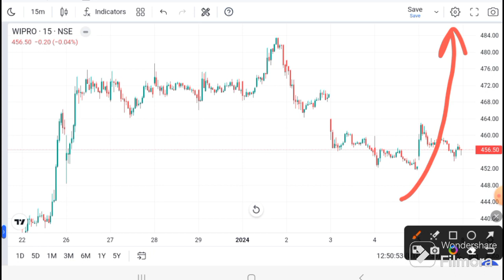WIPRO SHARE BIG NEWS | WIPRO SHARE LATEST NEWS TODAY | WIPRO TARGET I WIPRO SHRE ANALYSIS